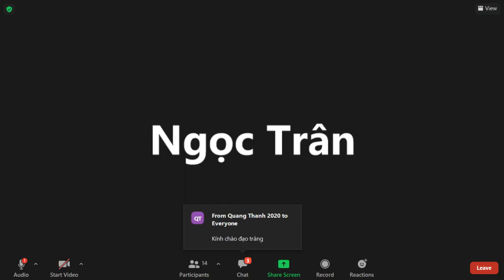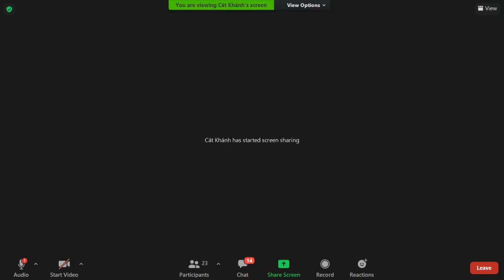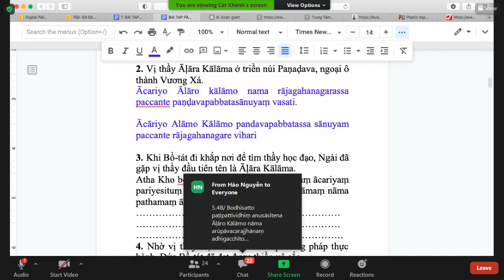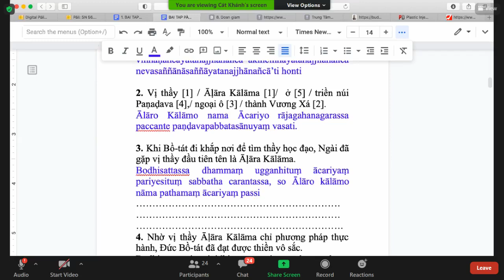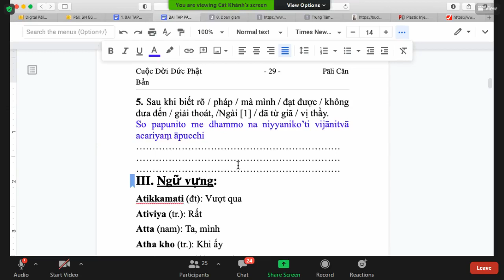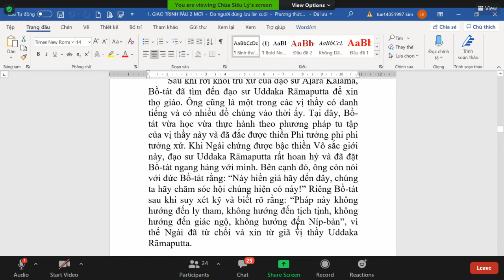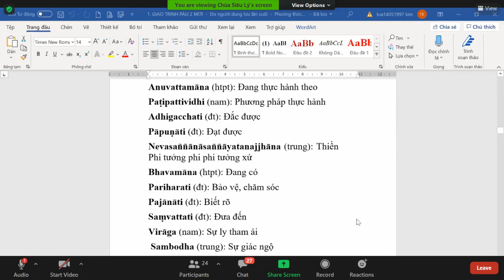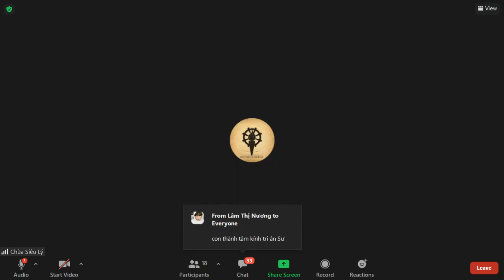55_Pāli Căn Bản Tập II- Bài 6:"ĐẠO SƯ UDDAKA RĀMAPUTTA (từ vựng)"_TK Tịnh Tuệ Thứ Năm Dec 7-2020.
55_Pāli Căn Bản Tập II-Bài 5.Tầm Sư Học Đạo(sửa bài tập dịch Việt sang Pāli_final) & Bài 6.ĐẠO SƯ UDDAKA RĀMAPUTTA (từ vựng)_TK Tịnh Tuệ Thứ Năm Dec 17-2020.